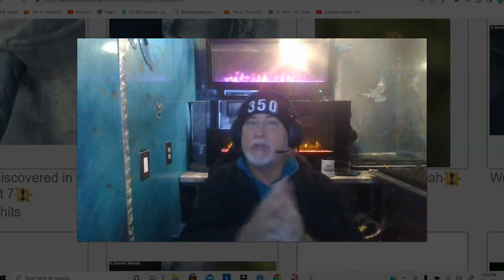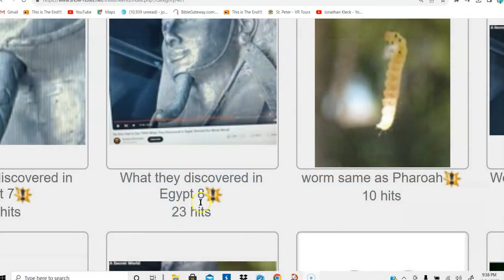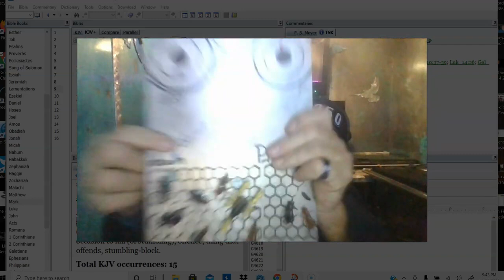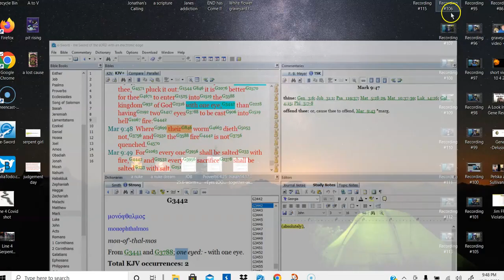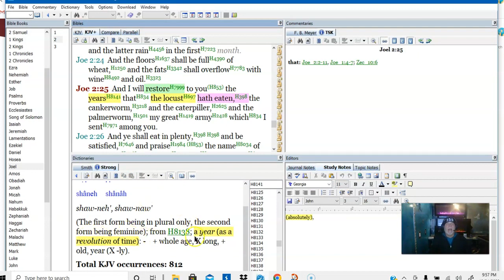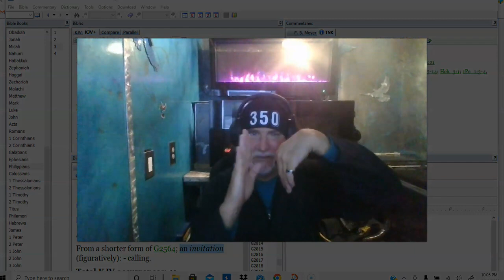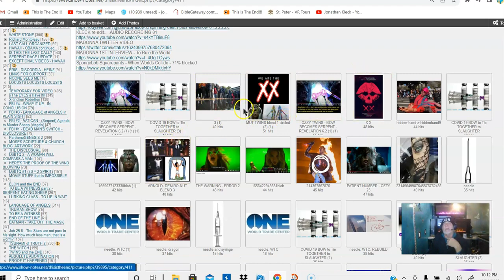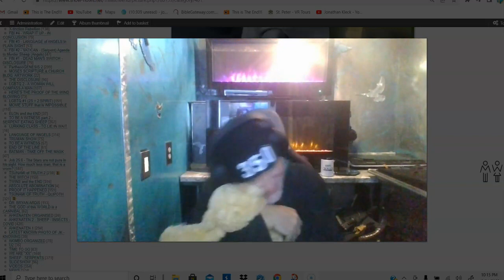A NEW Heiroglyph That Exposes OUR ENEMY ?!! You Bet It DOES !! WANT To SEE JOEL 2:25 COME To LIFE ??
"THis is ANOTHER Nail In the Coffin to the Enemy... (((( Their )))) Evil Agenda Is NO LONGER COCEALABLE !" (From Jonathan's original description)

PS, a note from me: (the channel owner, not Jonathan. I just share his videos on my channel) Links are blocked on my channel, so please copy and paste the links and remove the space when pasting. (the spaces are after the https:"//",  or right before ".com" on the description link above, so you can copy the links without Youtube blocking it.)